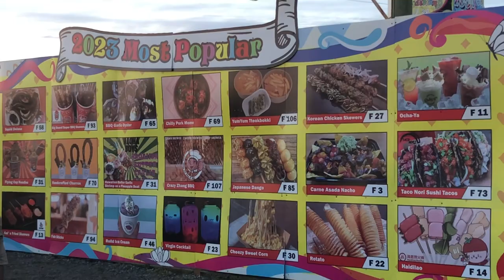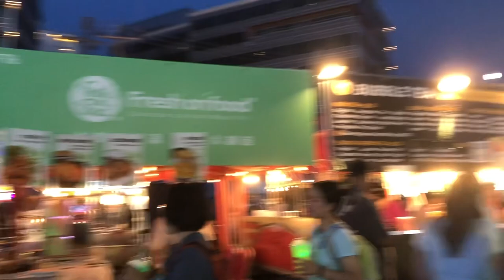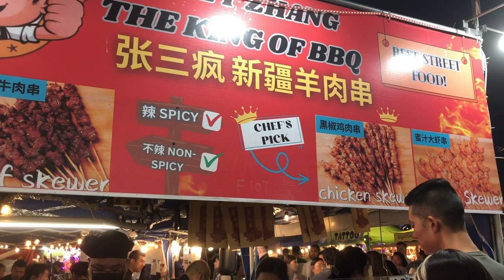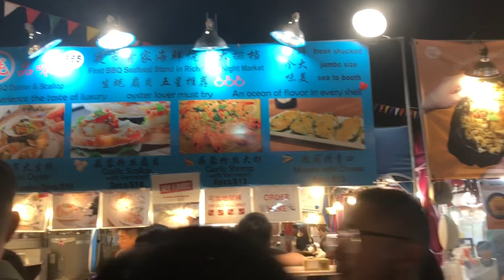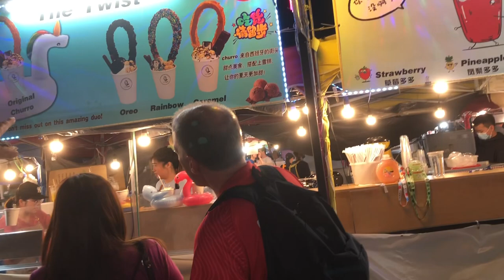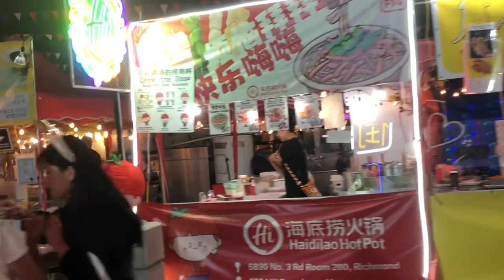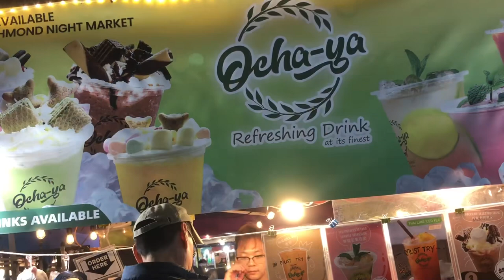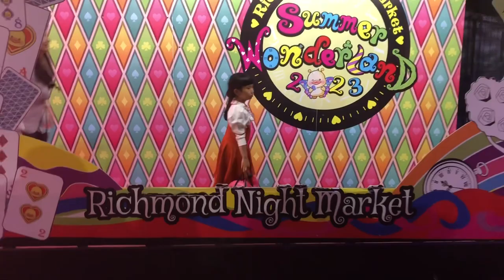Chợ đêm Richmond Night Market 2023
Chợ đêm ở đây có chỗ đậu xe miễn phí vé đi vào cửa $35 cho một pass 5 người còn mua một vé là $8 trong chợ bán đồ ăn nhiều lắm.